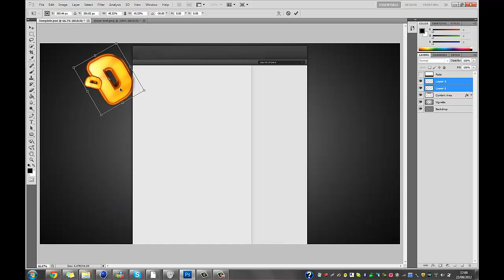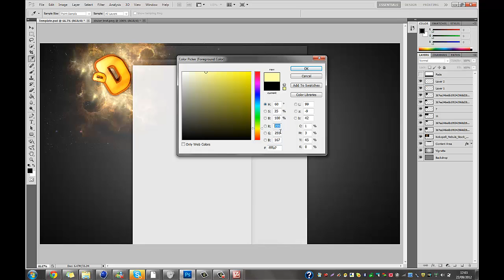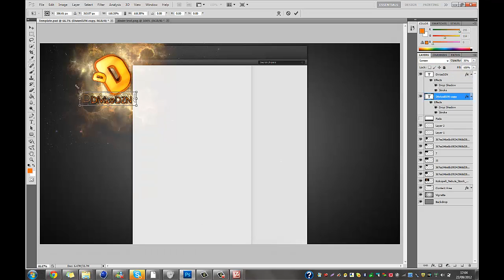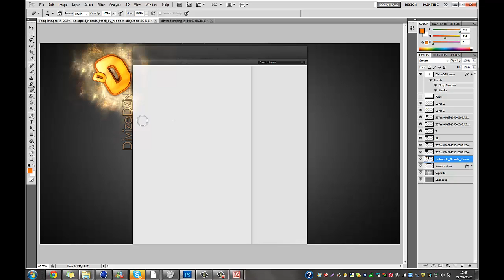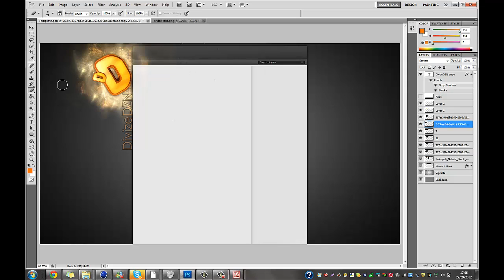DivizeDZN Speed Art. NEW CHANNEL FREE GFX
Check them out my new gfx team well its me and bjorn. sub to them not me!